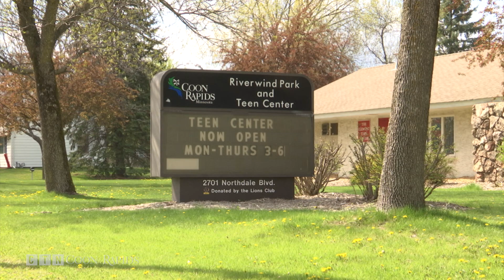Coon Rapids Teen Center Closing June 1st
The Coon Rapids Teen Center, which has been housed at the Riverwind Park building for many years now, is closing its doors for good.

As of June 1st, the Teen Center will no longer be in operation.  Instead, the city is partnering with Youth First Community of Promise to offer programming for kids in the area.

This summer, interested youth will be bused from Coon Rapids Middle School to the Youth First facility in Ramsey three days a week to take part in the program, which is free including lunch and snacks.  And starting in the fall, teen activities will take place at both Coon Rapids Middle School and Coon Rapids High School.

"The hope with the new program is to really identify kids in the school district that need a program like this," according to Ryan Gunderson, Coon Rapids recreation coordinator.  "They might not necessarily be fitting in with after school programs, they might not be fitting in with other activities, they might not have something to do after school or they might be coming from an economic or social background that tends to lead them to need a little bit of assistance and support and mentorship."

City officials say the Teen Center at Riverwind only attracted a handful of regulars and was not convenient for students.  Also, the space that currently houses the Teen Center is expected to be torn down when Riverwind Park undergoes a major renovation project next year.